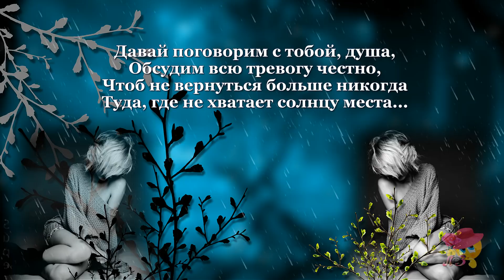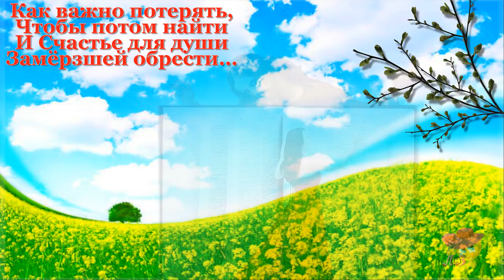Томлюсь в оковах одиночества... Очень трогательная песня Светланы Маловой!!!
Одиночество... оно многих пугает и бросает в объятия непонятных людей. По своей сути мы не одиноки...
В проекте звучит песня Светланы Маловой «Томлюсь в оковах одиночества» с сайта

Автор проекта и монтажа: Людмила Заграфская
Вы можете также посмотреть это видео на моем авторском канале на RUTUBE – «Людмила Заграфская»